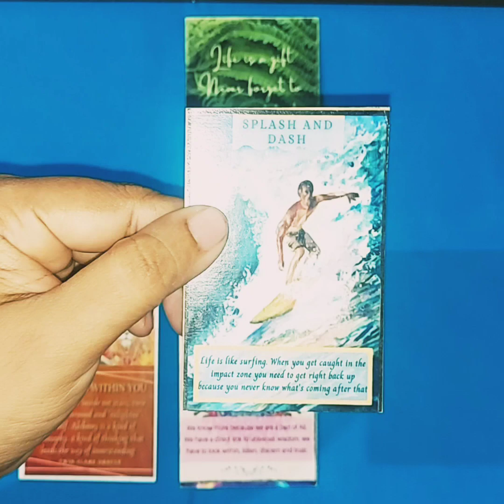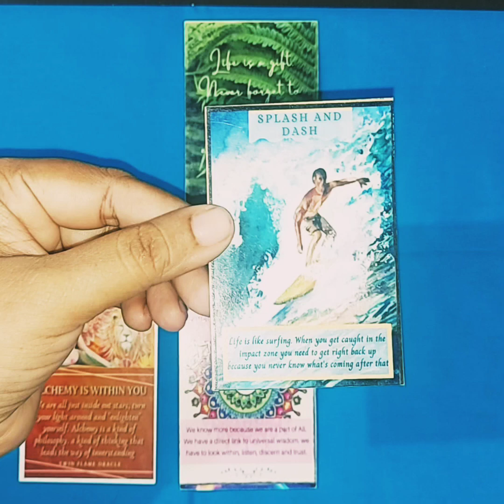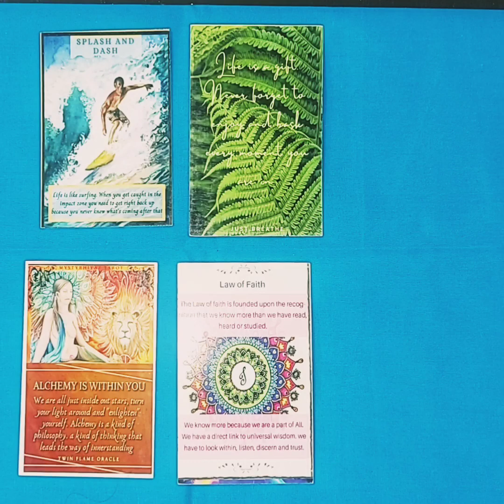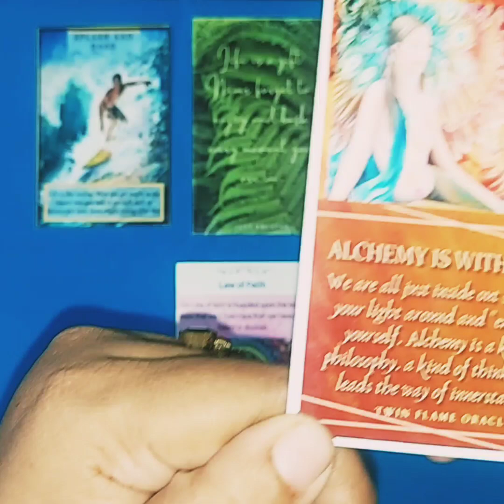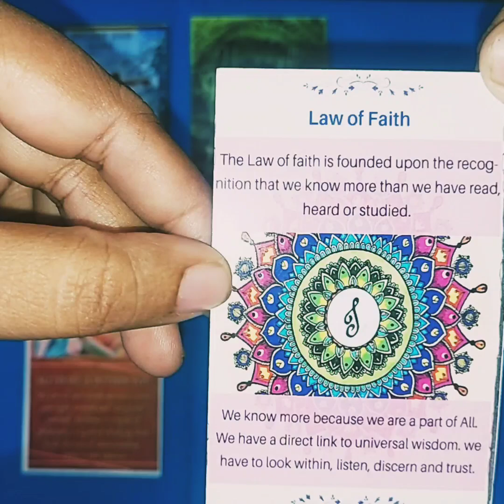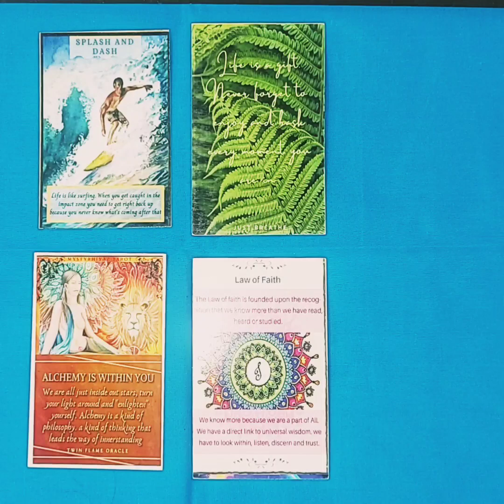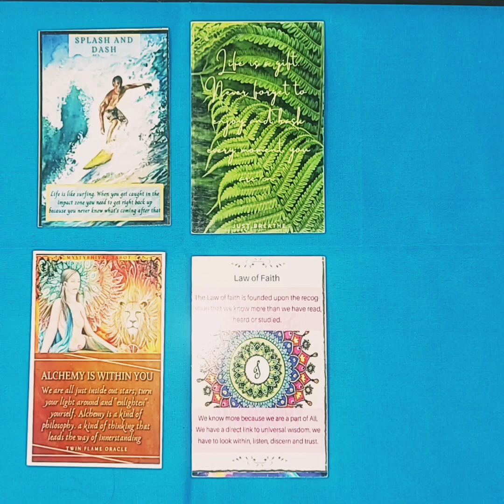Saturday Oracle Messages: Weekly Spiritual Guidance in English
Welcome to "Saturday Oracle Messages," your weekly source of spiritual guidance and inspiration! Every Saturday, we draw from the Oracle cards to bring you messages that resonate with your current journey. These insights are designed to uplift, guide, and support you as you navigate through life's challenges and opportunities. Whether you're seeking answers, encouragement, or a fresh perspective, tune in to receive the wisdom the universe has for you this week.